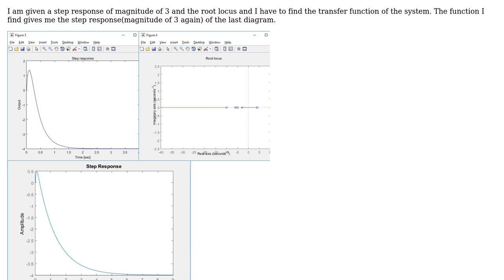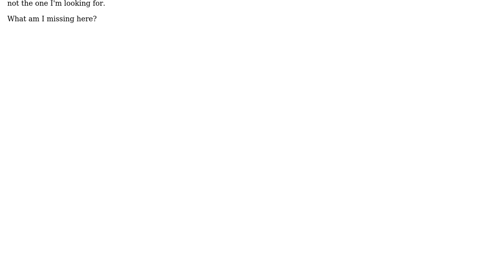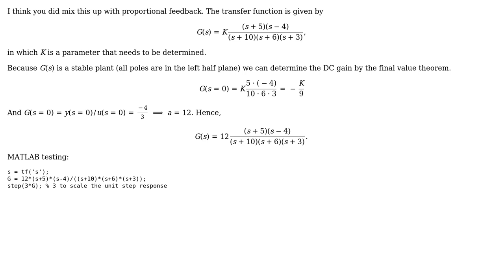Engineering: Find transfer function from step response and root locus?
With thanks & praise to God, and with thanks to the many people who have made this project possible! | Content (except music & images) licensed under CC BY-SA | Music | Images & others | With thanks to user MrYouMath user John Katsantas and the Stack Exchange Network Trademarks are property of their respective owners. You are responsible for your own actions.